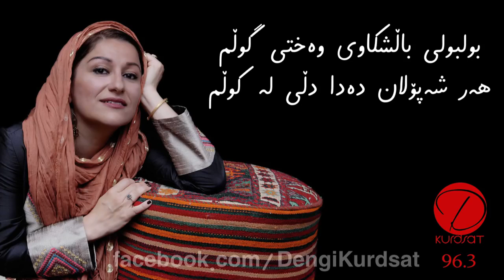مریەم ئیبراهیم پور سازی ناساز Meryem Ibrahim Pur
شعرى سازی ناسازی  مامؤستا هيمن موكريانى